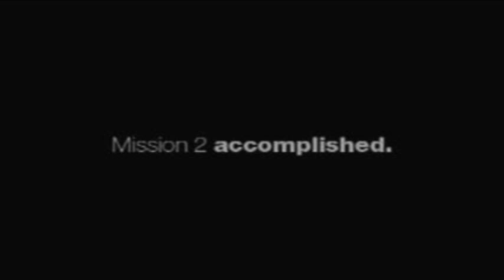[Forbidden Siren] Naoko Mihama: Day 1 19:00 (mission 2)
Reach road to Janokubi Valley after defeating all Shibito